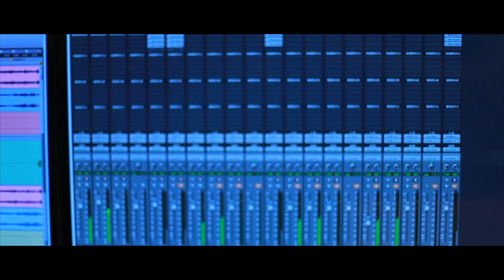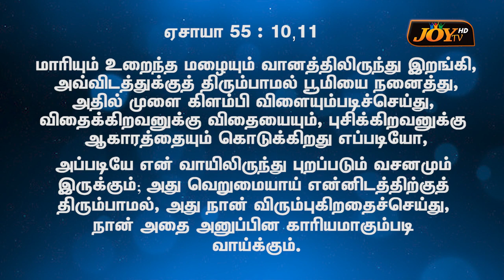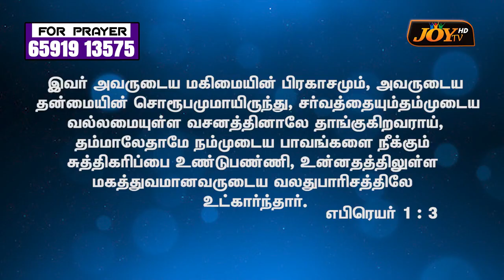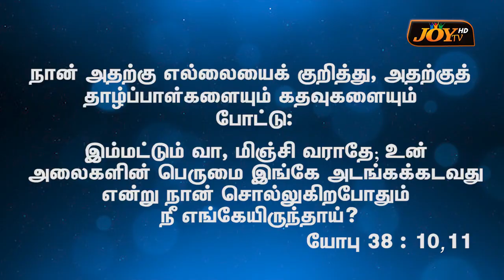தேவவார்த்தை சூழ்நிலைகளை மாற்றி அமைக்கும் | Apostle Dr Daniel Raj | Elim Revival Ministries Singapore